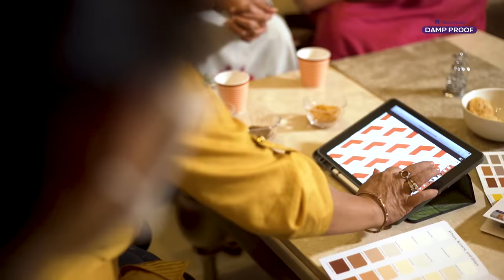Asian Paints Making Terraces Beautiful With SmartCare Damp Proof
For Kanika Jain, the terrace or the 'chhat' has been a space that has helped her rejuvenate and even reconnect with the neighbours from a distance, especially during 2020.

It was essential to ensure the terraces remained both sturdy and beautiful in a heavy rainfall receiving city like Dehradun and that's where we at Asian Paints decided to help Kanika AND her neighbours out.

The team not only helped waterproof the terraces with SmartCare Damp Proof but also gave it an artsy touch to make the 'chhats' more colourful and vibrant.